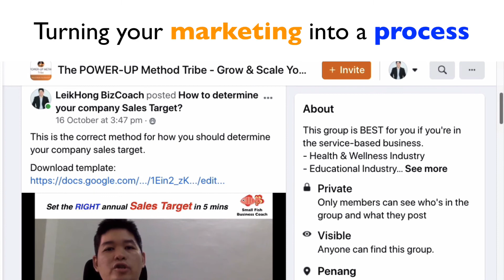Turning your Marketing Messages into a Process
80% of success comes from the first 20% of the process.

All the contents I shared in the past 10-day are connected, and in this video, I'm going to show you how of them are link together.

Make sure you turn your marketing and messaging into a process.

10 Videos in 10-day Challenge - Day 10 (Final Day) 😘

Join my new exclusive FB GroupThe POWER-UP Method Tribe - Grow & Scale Your Business, enjoy exclusive contents that will grow and scale your service-based business.